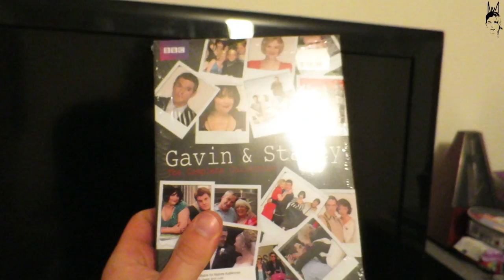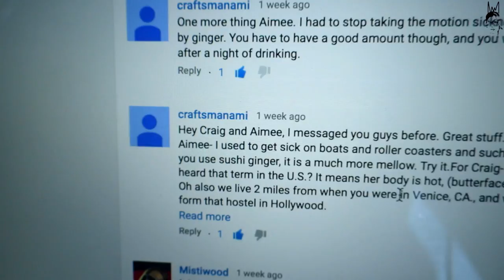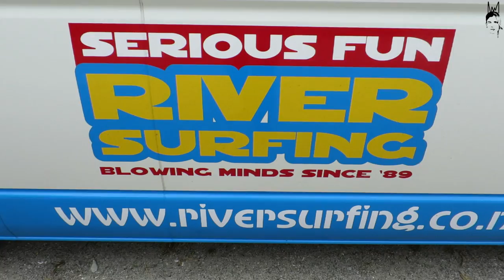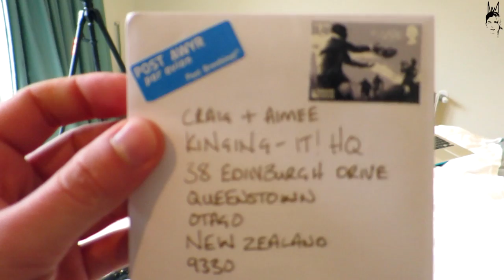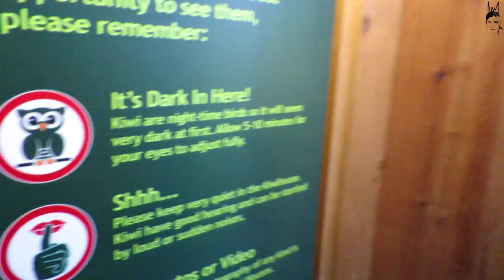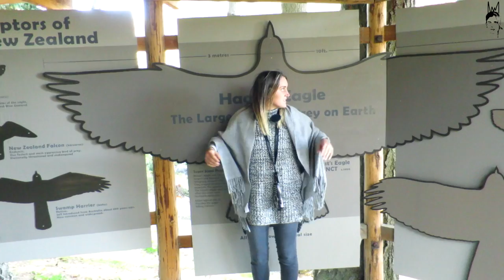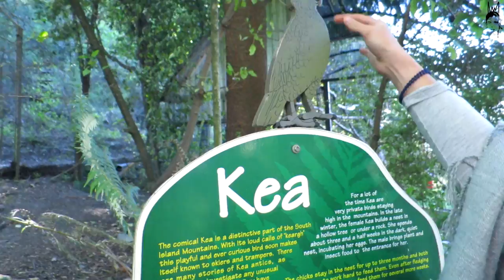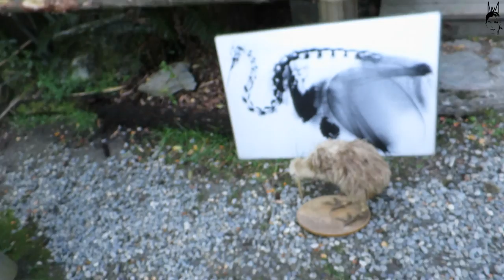Kinging-It New Zealand Vlog Ep. 30: Queenstown | Riverboarding | Kiwi Bird Life Park | Cancerversary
Whats crackalacking people of the planet!!

This weeks antics have been ultra MADNESS!
River boarding is the shiz!! (but extremely scary and unpredictable!)

This week we also dog sat for a few four legged friends. It was lovely, but the gifts they left us weren't..

This week all marked 7 years all clear from cancer for Aimee!!
To celebrate we had sushi - we're SO rock and roll.

SooOo.. If you didn't know..WE HAVE NEW KINGING-IT T SHIRTS!!! :D:D

THE WINNER OF THESE TSHIRTS WILL BE ANNOUNCED IN THIS VERY VLOG!!! AARGH!! HOW EXCITING!!!

We're STILL taking orders this week only! so drop us an email if you want one.

They come in Black/White/Grey/Blue/Burgundy & Navy.
Size S, M and L :)

Kinging-It New Zealand